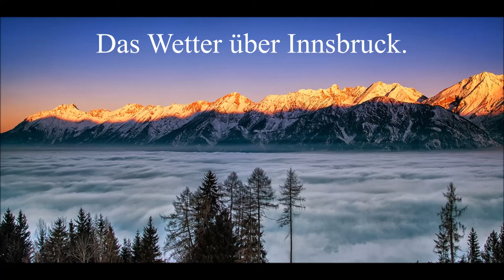Wetter über Innsbruck - Herbert-Film.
Videobearbeitung:  Herbert Edenhauser.